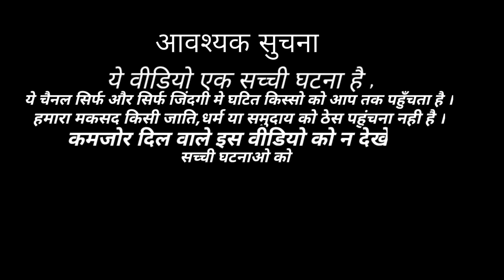शमशान मे आदिवासी की आत्मा Shamshan m aadivasi ki aatma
Hello me Rj. welcome hell's Door
To friends I hope aap sb budhiya hi honge or aap plzz jyada se jyada support kre m bhi nai nai location pe jake aapke liye video bnata rahunga to friends plzz aap muje jyada se jyada support kre like kre , comment kre , subscribe kre or jyada se jyada shere kre . to friends aap jante h ke hm kesi kesi jge jate h or let night jate jyada se jyada aap tk sachhi pahuchne ki kosis krte h to plzz friends aap hme support kre Hell's Door